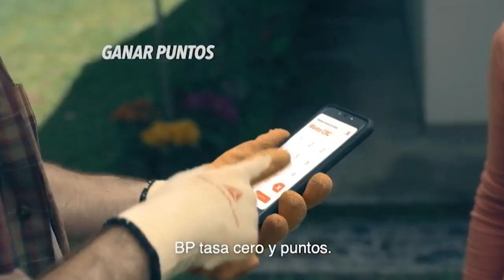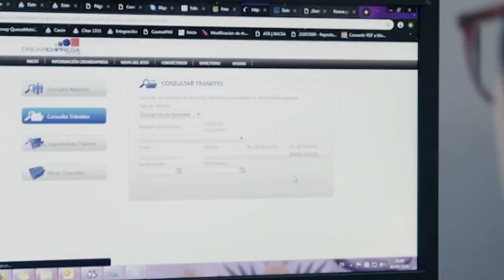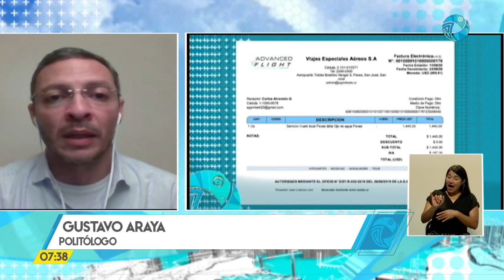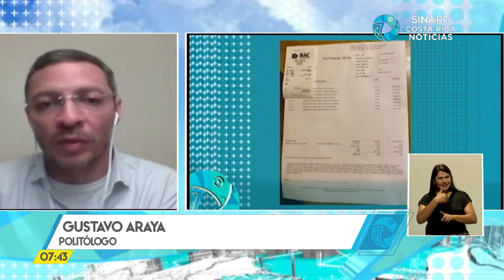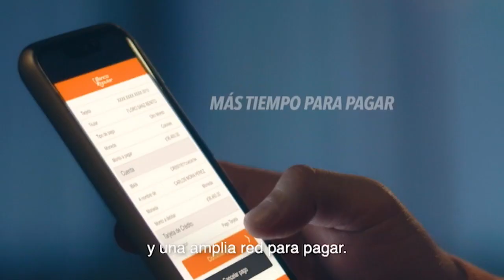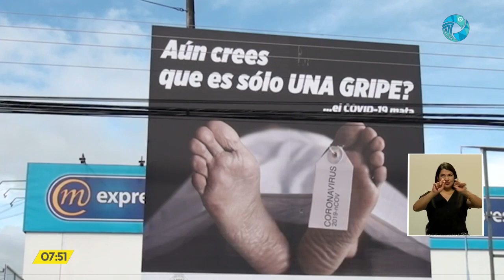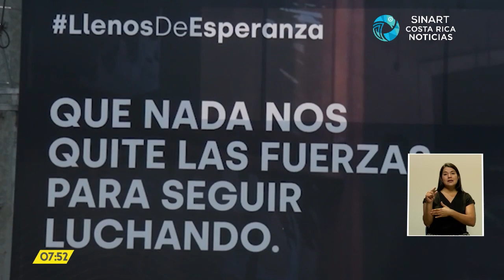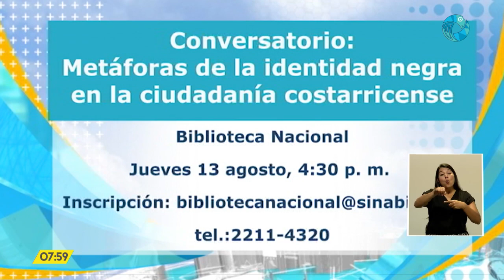Costa Rica Noticias - Estelar Miércoles 12 Agosto 2020